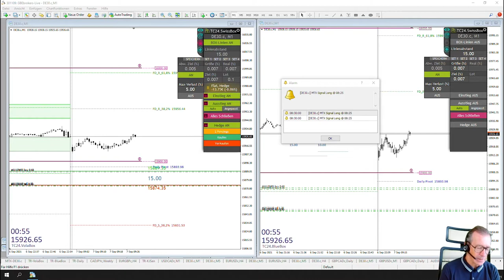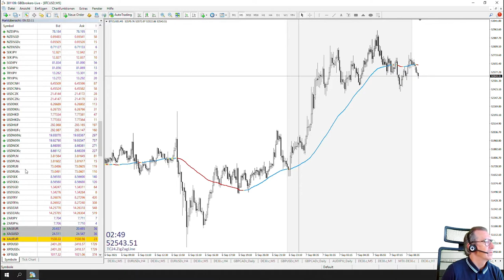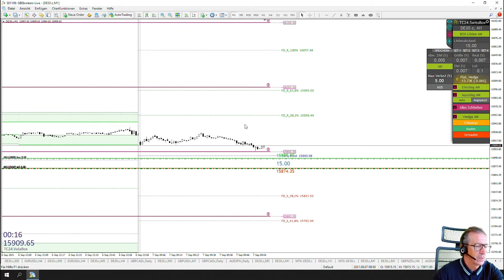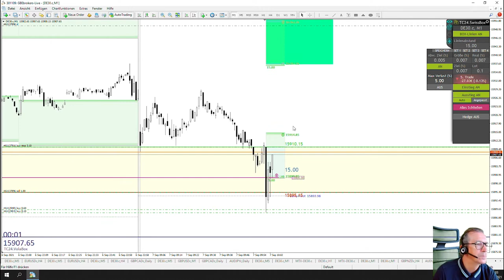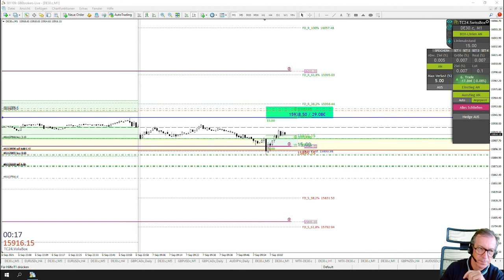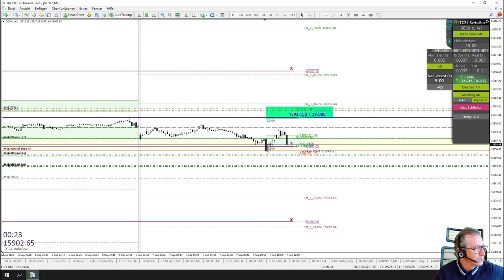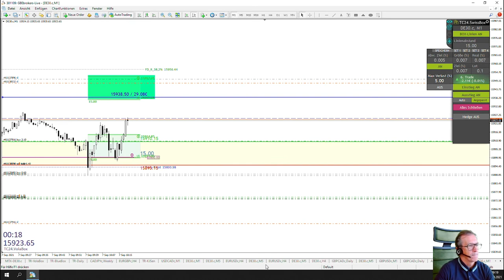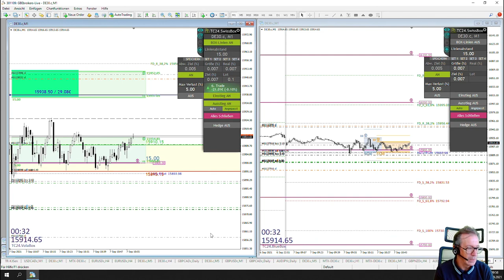LiveTrades vom TradersClub24 DaxOpenRange Breakout vom 07.09.2021